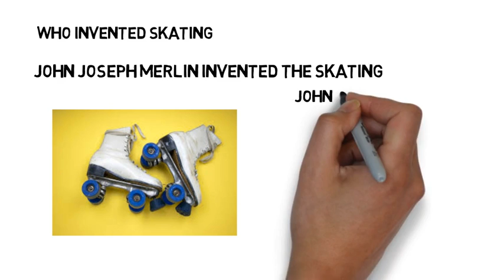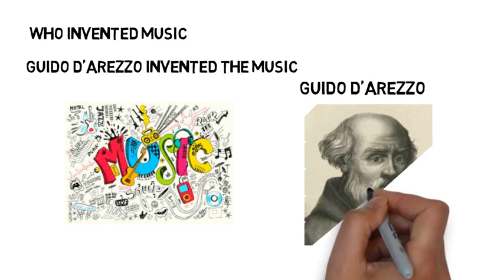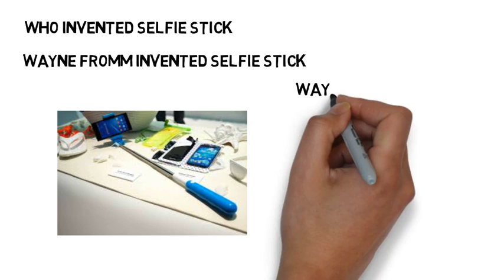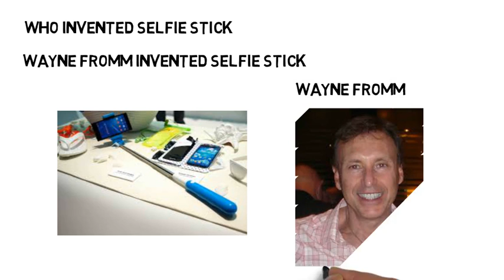आपका ज्ञान जांचें who invented this